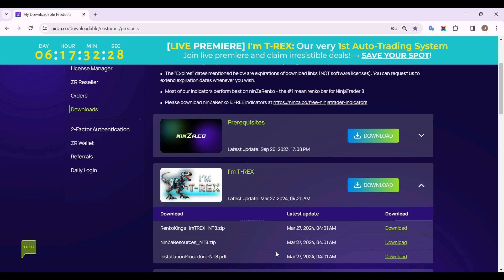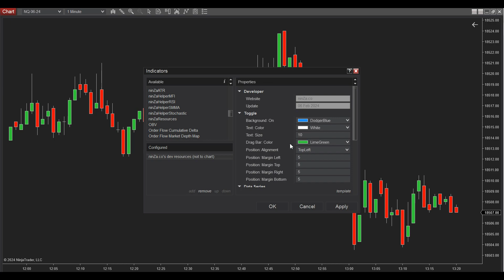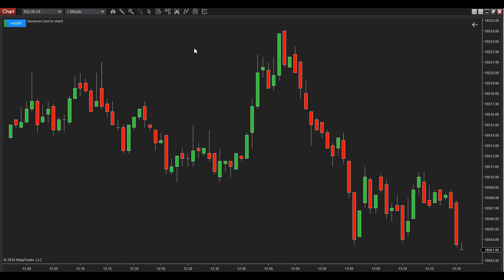Instructions for installing and activating I'm T REX